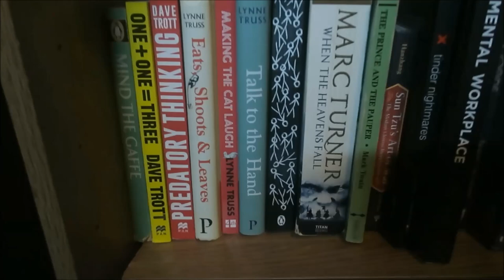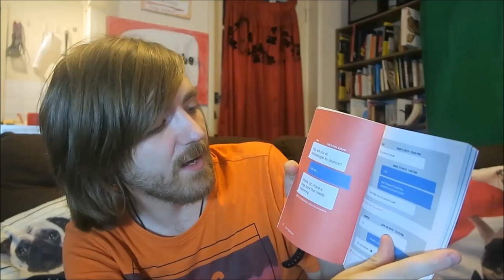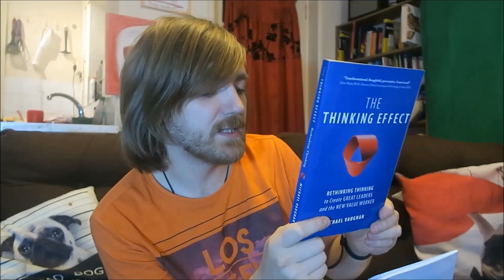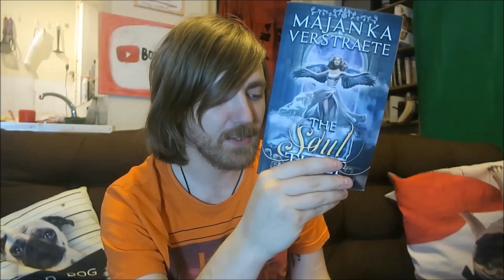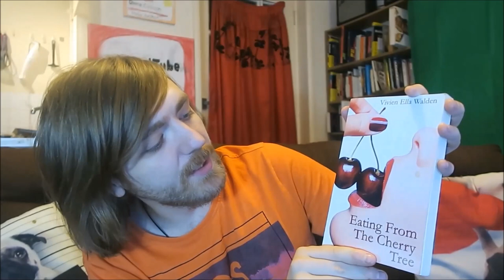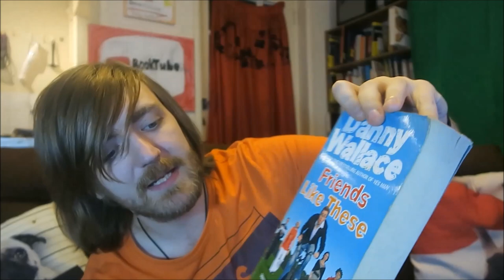Bookshelf Tour Part #29: Dave Trott, Lynne Truss, Gary Vaynerchuk, Danny Wallace, More! [43 BOOKS]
Here goes!

BOOKS MENTIONED:
R. L. Trask - Mind the Gaffe
Dave Trott - One Plus One Equals Three
Dave Trott - Predatory Thinking
Lynne Truss - Eats, Shoots and Leaves
Lynne Truss - Making the Cat Laugh
Lynne Truss - Talk to the Hand
C. J. Tudor - The Chalk Man
Mark Turner - When the Heavens Fall
Mark Twain - The Prince and the Pauper
Sun Tzu - The Art of War
Uninspirational - Tinder Nightmares
Neil Usher - The Elemental Workplace
James Val'Rose - Path of the Gods
Michael Vaughan - The Thinking Effect
Gary Vaynerchuk
Gary Vaynerchuk - Crush It!
Gary Vaynerchuk - Jab, Jab, Jab, Right Hook
Gary Vaynerchuk - The Thank You Economy
Vino Venitas and Anntidote - Pulse
Jules Verne - Around the World in 80 Days
Majanka Verstraete - The Soul Thief
Bruno Vincent - Five On Brexit Island
Bruno Vincent - Five Give Up the Booze
Bruno Vincent - Five Go Gluten Free
Bruno Vincent - Five Go On a Strategy Away Day
Bruno Vincent - Five Go Parenting
Maddie Holliday Von Stark - The Widow's Game
Kurt Vonnegut - Bluebird
Kurt Vonnegut - God Bless You, Mr. Rosewater
Voxburner - The Youth 100
Richard Wagner - Building Facebook Applications for Dummies
Ben Wakeling - When Dan Lived in the Woods
Arthur Waley - Chinese Poems
Alice Walker - The Color Purple
Vivian Ella Walden - Eating from the Cherry Tree
Danny Wallace - Awkward Situations for Men
Danny Wallace - Danny Wallace and the Centre of the Universe
Danny Wallace - Friends Like These
Danny Wallace - Join Me
Danny Wallace - More Awkward Situations for Men
Danny Wallace - Random Acts of Kindness
Danny Wallace - Who is Tom Ditto?
Danny Wallace - Yes Man

YOUTUBERS MENTIONED:
Hannah Tay
Gary Vee
Vino Venitas
Catsandcamera